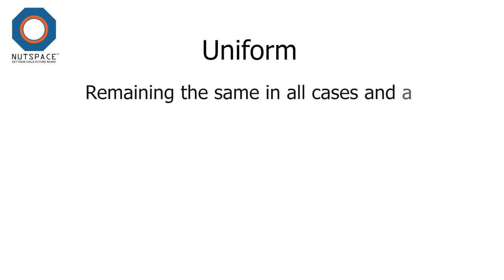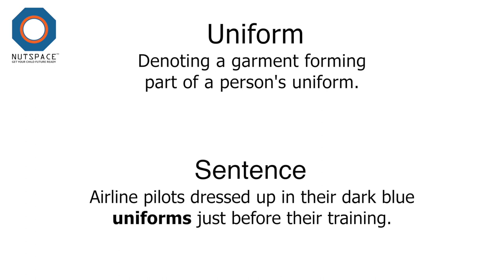Uniform Meaning | VocabAct | NutSpace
--- MEANING ---

uniform:
- remaining the same in all cases and at all times; unchanging in form or character.
- denoting a garment forming part of a person's uniform.

--- SENTENCE ---

Annie's performance in school has been consistent and uniform. She has been standing first in class for the last three years.

Airline pilots dressed up in their dark blue uniforms just before their training.

accessory (noun)
a small thing such as a piece of jewellery or a pair of shoes that you wear with clothes to give them more style

a change of clothes/socks/underwear etc (phrase)
another set of clothes that you take with you so that you can wear them instead of the ones you are wearing, if necessary

array (noun)
literary beautiful or impressive clothes

beachwear (noun)
light summer clothes that you wear on the beach

black (noun)
black clothes

black tie (noun)
very formal men’s clothes worn for a social event, usually including a black bow tie

cast-off (noun)
british a piece of clothing that you no longer want and give to someone else

casuals (noun)
informal clothes

civvies (noun)
informal ordinary clothes rather than a military uniform